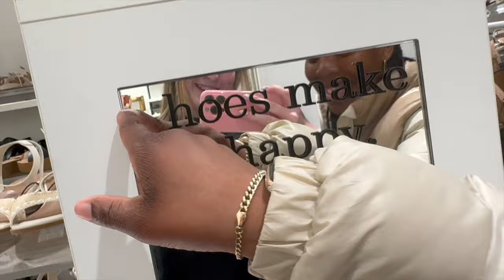SHE SAID WHAT?? | Come shopping with us | The funniest day ever!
Hey guys! Come to lakeside with us, honestly the funniest day ever! I hope you all enjoy! There will be a Primark haul coming next week.